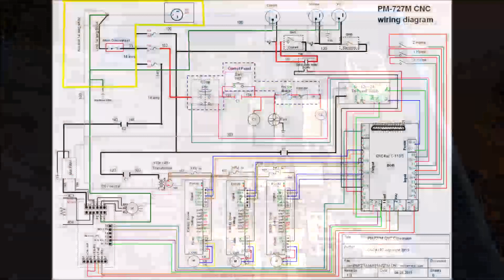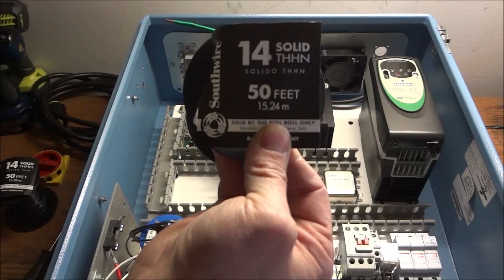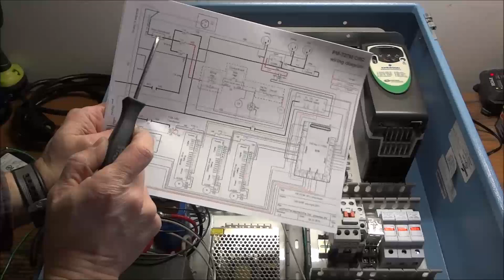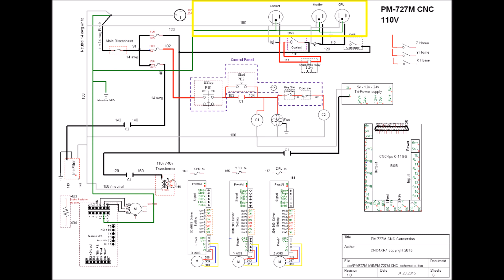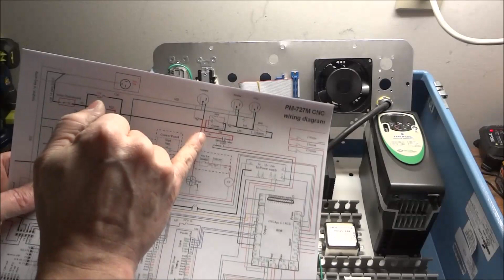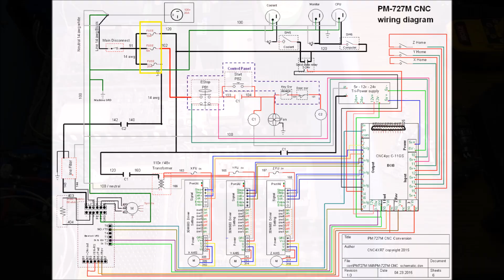PM 727M CNC Electrical Wiring Part 1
PM-727M CNC Conversion Series
In this video I start wiring the Electronic enclosure by supplying the cabinet with 110 volts. I have tried to be as detailed as possible to the point of being informative but not boring. This is part one I will try to keep the videos around the 15 minute mark. Please comment and let me know if the content is spot on or you would like more information and details. I will do a complete overview video to conclude the wiring in which I will go thru how the system operates.

 You can find wire at:
E-bay, and your local Home center.

The letters SOOW denote particular properties of the cable:

S for Service
OO for Oil-resistant insulation and Oil-resistant jacket
W for Weather and Water resistance.

Soow Cable 14/3 ( power in)
Soow cable 14/4 ( spindle)
Soow cable 16/8 ( control power)
Audio cable 18/6 ( low voltage control)
Audio cable 16/4 ( Stepper motors)
Belden sheilded 24/3 computer cable #9925
Awg 14 and 16 Thnn Green, Black, white, and red

16mm aviation connector
2 pin / 4 ( home switches )
6 pin / 1 ( control panel )
20mm aviation connectors
3 pin ( stepper motors) 4 pin if Bipolar motors
P 20 Cannon connector
4 pin /1 ( Spindle motor)
2 each / 90 degree strain relief connector 1/2 " , 3/8"

In the next video PM-727M CNC electrical wiring part 2  I continue to wire the 110v circuit from the fuses.

document my progress . I express no warranty as to the accuracy reliability or safety of the information provided here. By using any of the information provided in this video you acknowledge that I am not responsible or liable for injury or damage to property. Electricity is Dangerous proceed with caution follow all local regulations in your area.